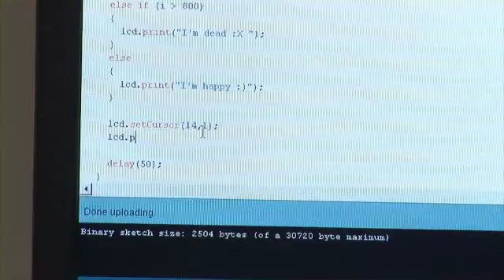National Computer Science School (NCSS)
The National Computer Science School (NCSS) is a week long summer school for students going into years 11 and 12. NCSS brings together talented young people from around Australia for an intensive course of computer programming and website development in the School of IT at the University of Sydney and NICTA.